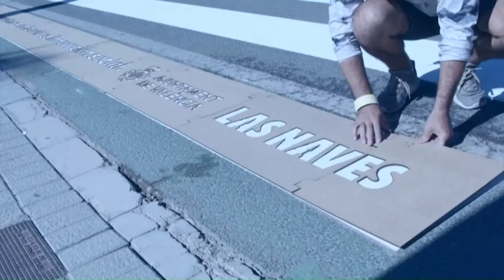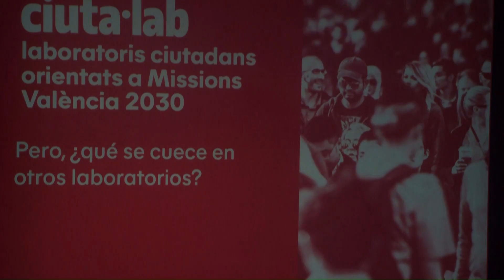LEVANTE TV | Notícia sobre Ciuta·lab, laboratoris ciutadans de Las Naves